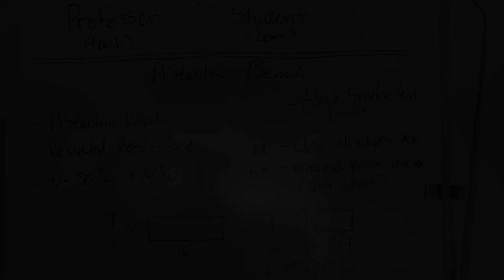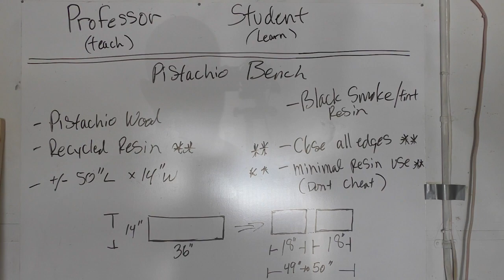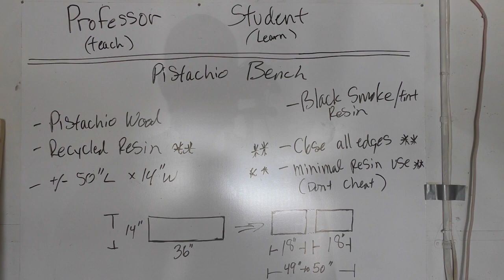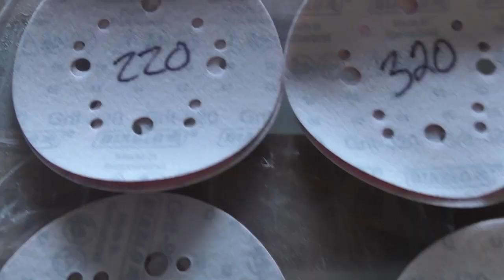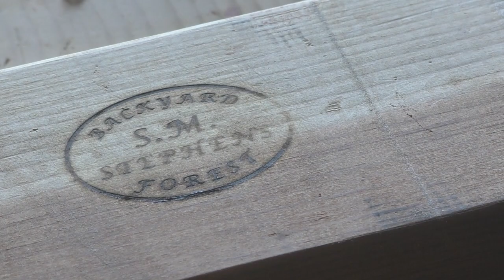EPOXY RESIN PISTACHIO WOOD BENCH